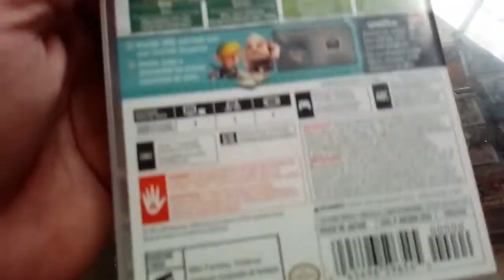The legend of Zelda Lin'k Awakening Nintendo switch